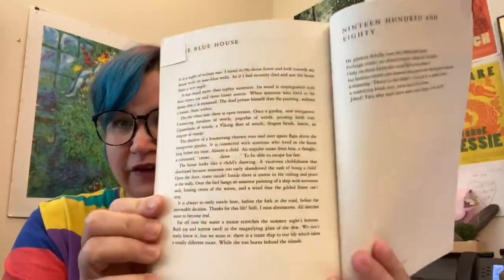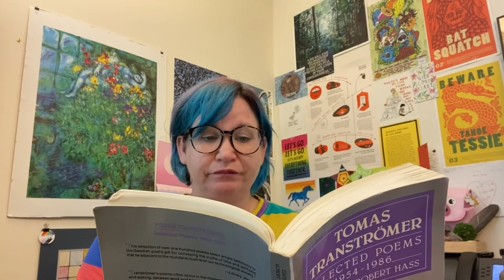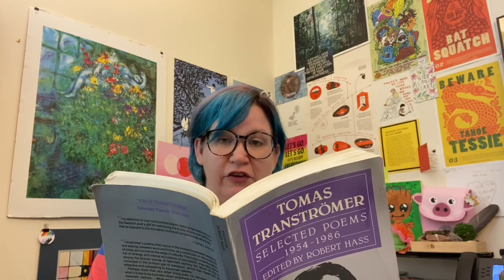“The Blue House“ by Tomas Tranströmer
In this episode of Poetry Cafe, Leslie reads us “The Blue House“ by Tomas Tranströmer.